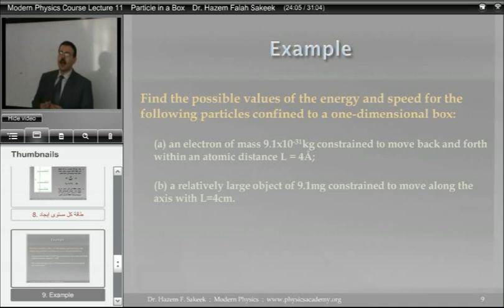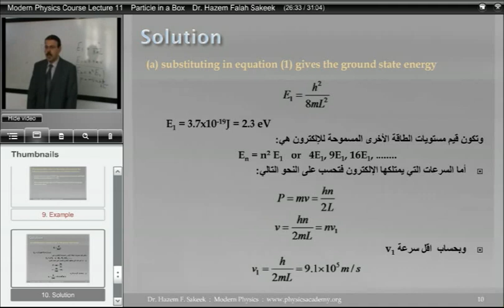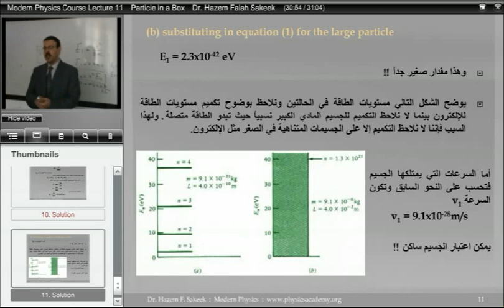محاضرة الفيزياء الحديثة جسيم محصور في صندوق 11-4 جامعة الازهر - غزة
محاضرة رقم 11 في مقرر الفيزياء الحديثة للدكتور حازم فلاح سكيك - قسم الفيزياء - جامعة الازهر - غزة  بعنوان جسيم محصور في صندوق وكيف يمكن وصف الدالة الموجية له من خلال الشروط الحدية التي وجدت ان الدالة الموجية تتطابق مع الامواج الموقوفة المتكونة في وتر مشدود ومن خلال ايجاد الدالة الموجية يمكن احتمالية رصد الجسيم في الصندوق والطاقة التي يمتلكها وجدت انها مكممة